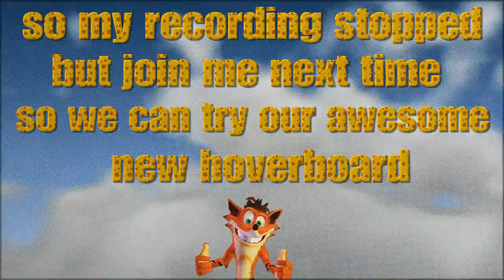Rachet & Clank #4 PS4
yo guys welcome back to ratchet & crank i'm sorry the video stops at the end but its still good i hope you enjoy please leave a like if you enjoyed your video and hit the share button for your friends to enjoy too.